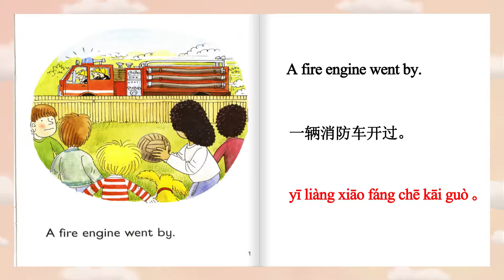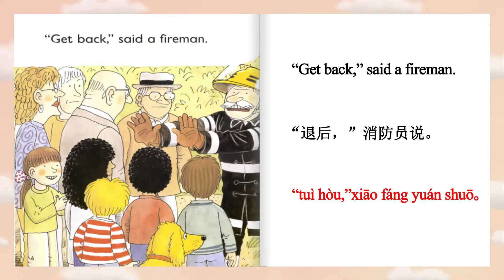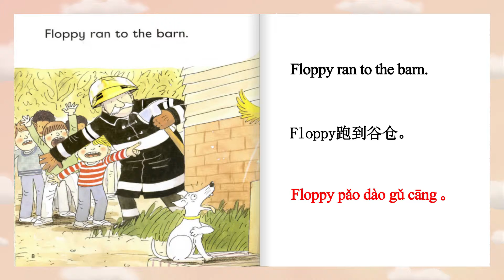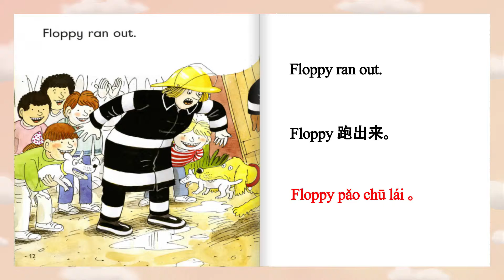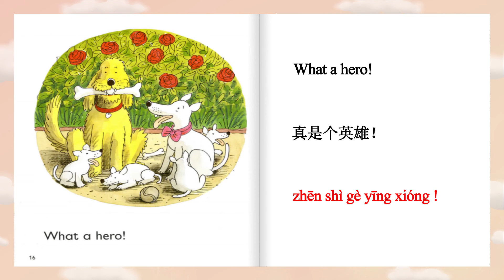Learn Chinese for Kids (Floppy the Hero)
Oxford Reading Tree Stage 2        Floppy the Hero
This video especially useful for the beginning student of the Chinese Language.
Floppy the Hero.      Floppy是英雄。
A fire engine went by.      一辆消防车开过。
There was a fire.      那里着火了。
Everyone ran to see.      大家跑去看。
“Get back,”said a fireman.      “退后，”消防员说。
A barn was on fire.      一个谷仓着火了。
A little dog ran to the barn.      一只小狗跑到谷仓。
She barked and barked.      她叫啊叫啊。
Floppy ran to the barn.      Floppy跑到谷仓。
He jumped in the windows.      他从窗户跳了进去。
“Get Floppy,” said Chip.      “抓住Floppy，” Chip说。
The firemen pushed the door down.      消防员推倒了大门。
Floppy ran out.      Floppy 跑出来。
He had some puppies.      他带着一些小狗崽子。
Everyone looked at Floppy.      大家看着Floppy。
“What a good dog!” everyone said.      “真是一只好狗”！大家说。
What a hero!      真是个英雄！